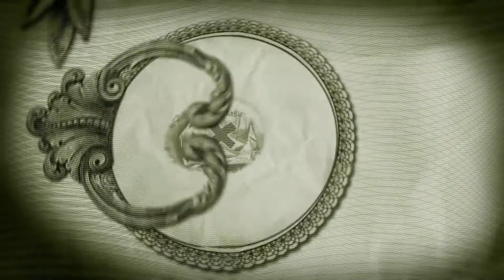Motherfaster - The Green Manalishi (With the two pronged crown) [Cover]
Originally written and performed by Fleetwood Mac.
Permormed by Motherfaster.
Mixed and mastered by George Emmanuel.